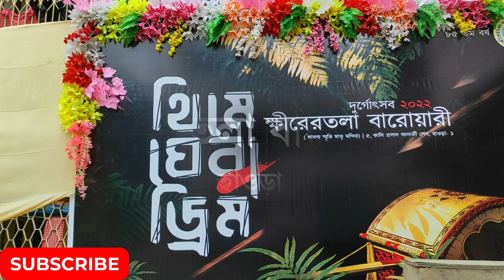Ruma's Family | Khirertola Baroyari Howrah | Howrah Durga Puja 2022| Best Durga Puja 2022 Howrah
Ruma's Family  | Khirertola Baroyari  Howrah
| Howrah Durga Puja 2022
| Best Durga Puja 2022 Howrah
| Khirertola
| Bantra